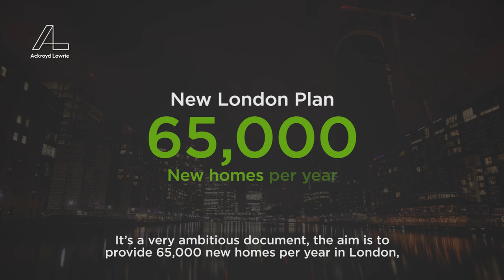Ackroyd Lowrie Event- Regeneration and Intensification Round Table Breakfast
Our Regeneration and Intensification round table breakfast brought together some of the most influential voices from across the sector to discuss the opportunities and challenges presented by the New London Plan, the most ambitious and far-reaching document to affect planning policy in London for a decade.

The breakfast served as the perfect opportunity for an open and honest conversation between those in the private sector and policy-makers on how they see the policies in the London Plan being implemented.